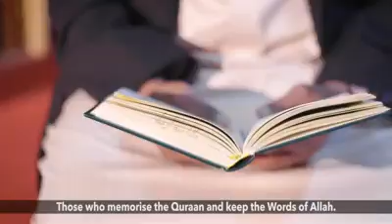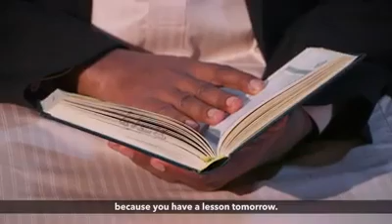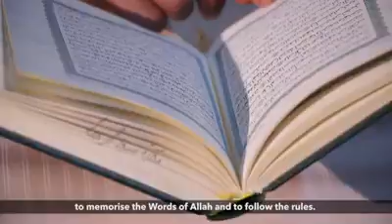Faafi diinta islaamka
Faafi diinta islamka means in english [islam spread] The Islamic state expanded very rapidly after the death of Muhammad
through remarkable successes both at converting unbelievers to Islam and by
military conquests of the Islamic community's opponents. Expansion of the
Islamic state was an understandable development, since Muhammad himself had
successfully established the new faith through conversion and conquest of
those who stood against him. Immediately after the Prophet's death in 632, Abu
Bakr, as the first Caliph, continued the effort to abolish paganism among the
Arab tribes, and also to incorporate Arabia into a region controlled by the
political power of Medina. United by their faith in God and a commitment to
political consolidation, the merchant elite of Arabia succeeded in
consolidating their power throughout the Arabian peninsula((� ويسألونك عن الروح قل الروح من امر ربي� وما اوتيتم من العلم ولا قليلا ))